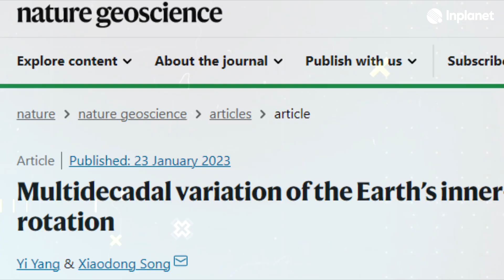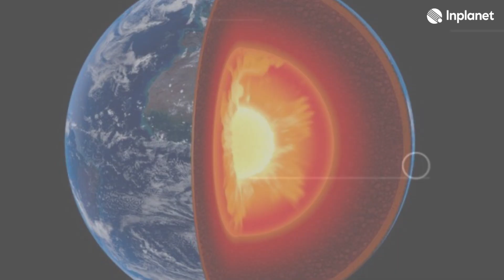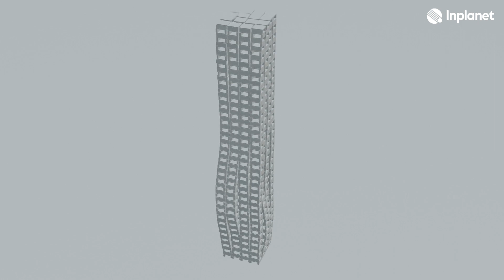¿Podría ser el final de la tierra? | El núcleo de la tierra se detuvo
🔴 Según un reciente estudio publicado en la prestigiosa revista Nature Geoscience, por dos sismólogos chinos, precisaron que el núcleo de la tierra se habría detenido y que incluso podría estar girando en sentido contrario a la superficie.